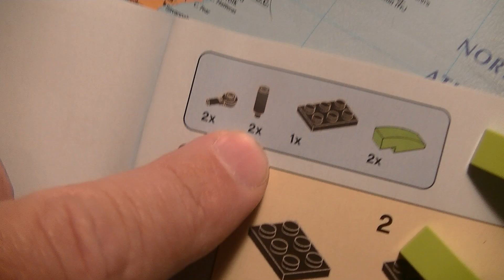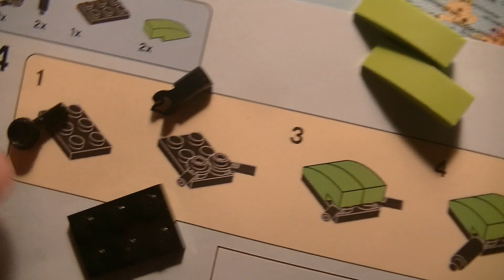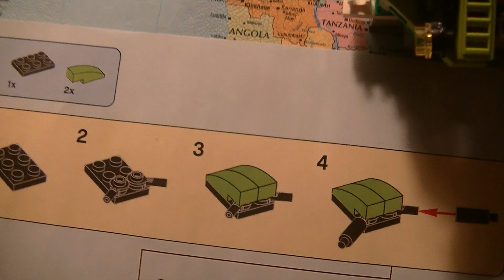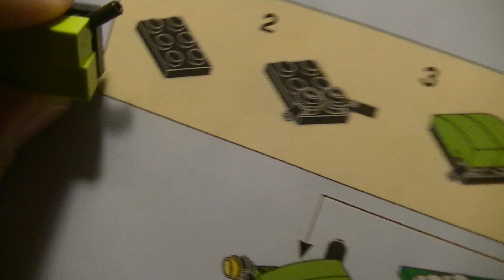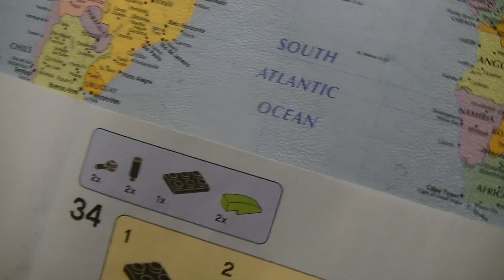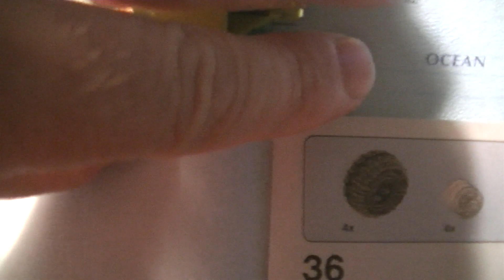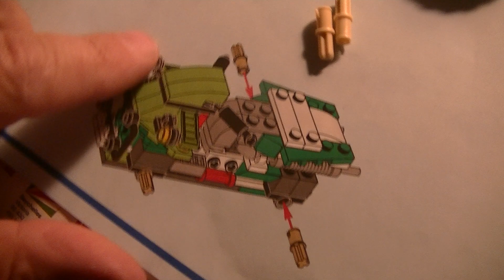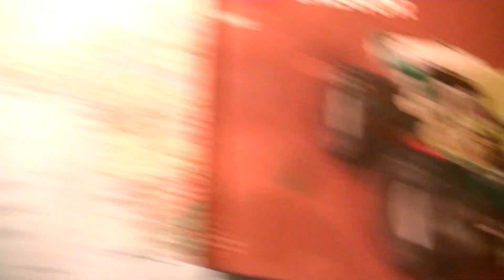MongoTV_8334 - LEGER MED LEGO - Del 115 - LEGO Creator 31123 - ATV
DEL 115 - God SØNDAG AFTEN. Jeg trænger til i dag, at lave noget, som gør mig lidt mere glad og i godt humør, så jeg bygger lige lidt med LEGO :-) Det var meget LEGO for kun 100 kroner i det her LEGO sæt, som jeg købte for kun 100 kroner i LIDL få dage siden. Man kan bygge 3 forskellige ting med det her LEGO sæt. Jeg skulle nok have købt et ekstra af det her LEGO sæt til 100 kroner, da der er mange LEGO dele i, jeg kunne bruge. Men det gjorde jeg så ikke. Jeg vil forsøge at samle de 2 sidste LEGO modeller imorgen. Jeg er ved at være for træt i dag nu. Klokken den er 20 snart, og jeg vil se TV-Avisen på DR 1 klokken 21 snart. Så vil jeg se Netflix bagefter, hvor jeg er ved at se den gamle "Star Trek" fra år 1968. Jeg har set den engang før for meget lang tide siden, om jeg fik se alle episoder, det tror jeg ikke. Godaften.